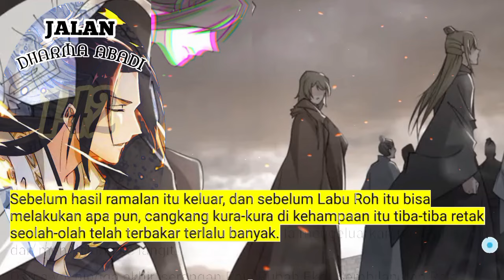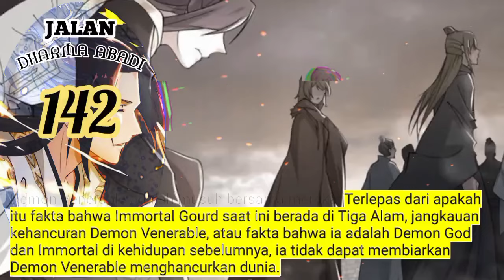Jalan Dharma Abadi season 141